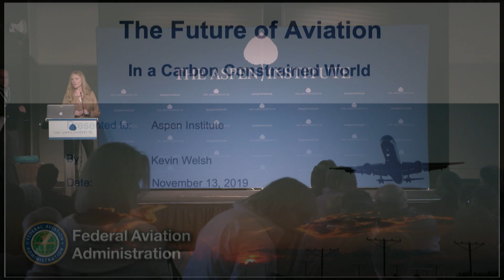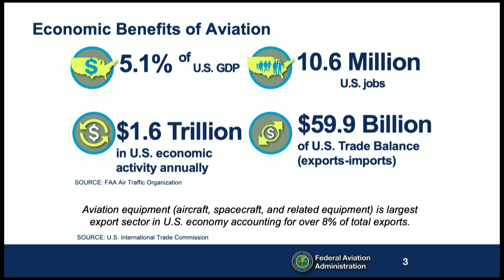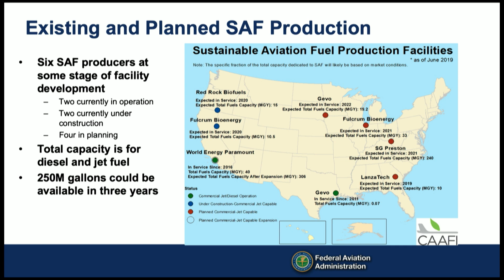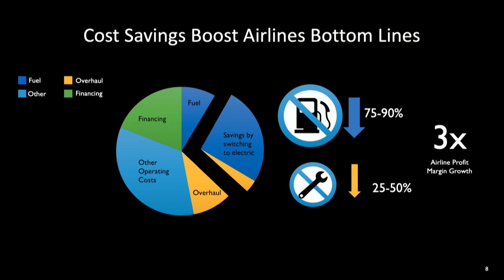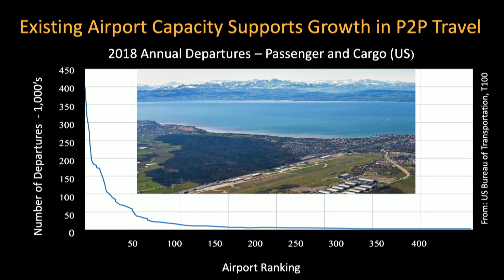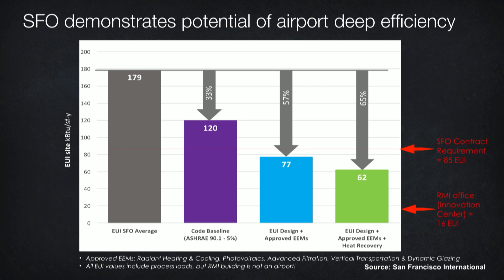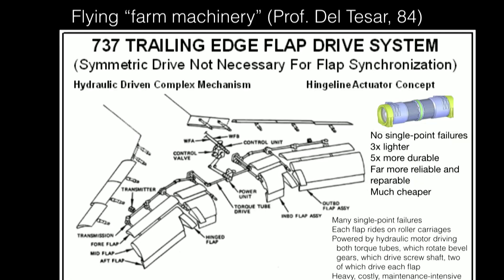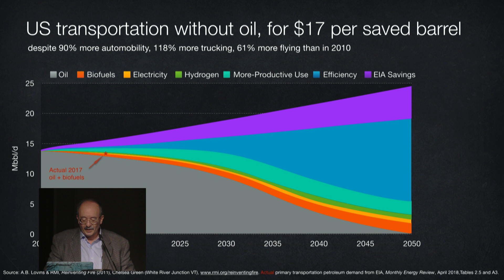Part 1 - Future of Aviation in a Carbon Constrained World